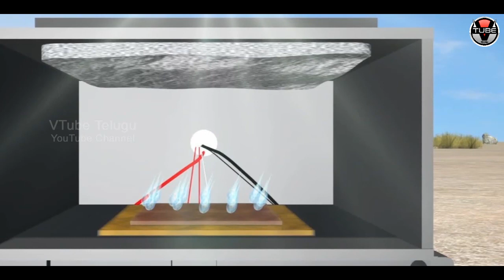New Machine Invented To Produce Water From Air | World's Greatest Inventions Ever | VTube Telugu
entertainment.